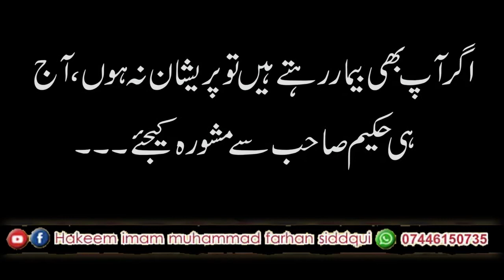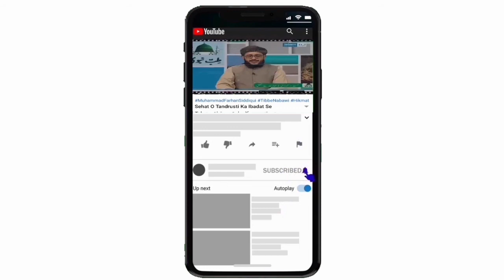Bacho Ki Islah Aur Tarbiyat # 22...بچوں کی اصلاح اور تربیت